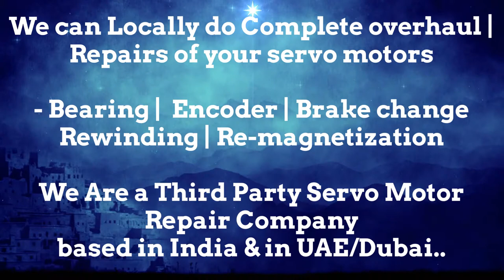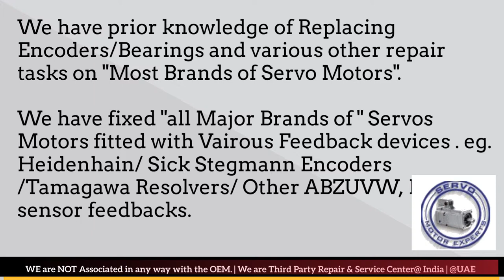Motor Power Italy Servo motor Repair Used Stock - Encoder Resolver Align india / UAE dubai